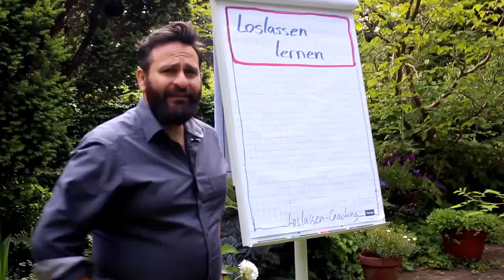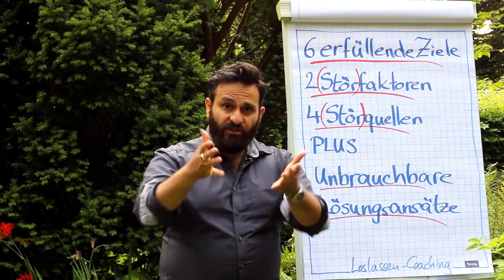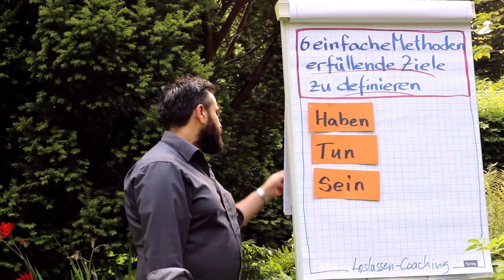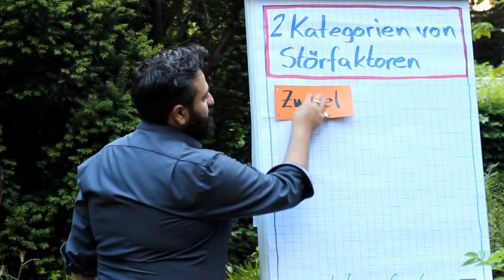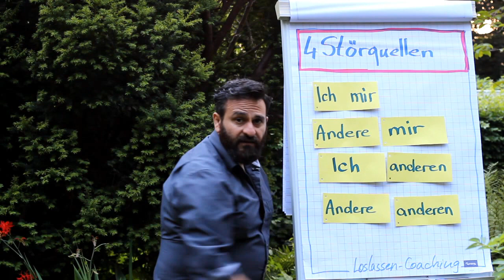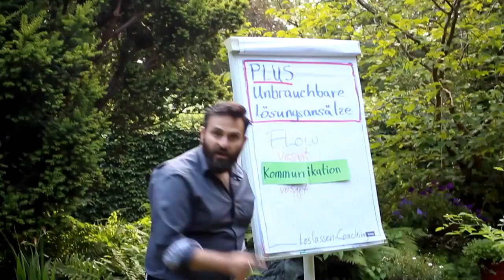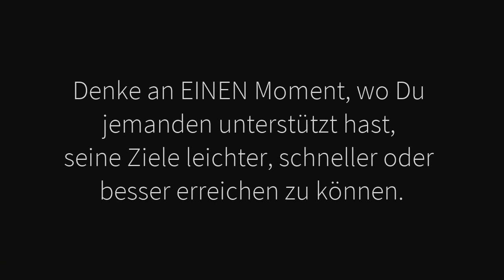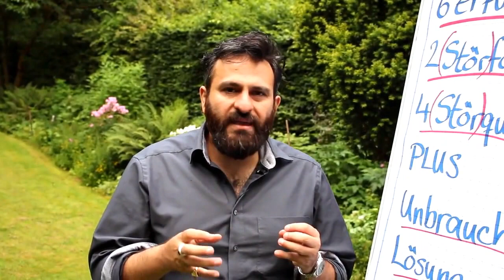Loslassen meistern mit Leichtigkeit - Alle Geheimtipps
Pedram Moghaddam
In dieser ultimativen Anleitung lernen Sie, wie Sie loslassen. Entdecken Sie die besten Tipps von Pedram für ein befreites Leben!

wie kann ich loslassen lernen?
Stelle Dir vor eine Person hat eine Million Euro auf
dem Konto und kriegt jeden Monat 5000 €‚¬.
Und eine
andere Person hat gerade mal zwei Euro
in der Hand
welche von den beiden wird
leichter zwei Euro loslassen?

z.b. loslassen lernen nach trennung, jemanden loslassen den man liebt, Ex loslassen usw.

3:30 Loslassen lernen-Übung 1:

3:33 Erfolg

klar. wenn wir von
irgendetwas immer wieder leicht bekommen
können stellt sich die frage gar nicht wie
kann ich loslassen wenn der von ihnen
eine Sache ganz wenig hast und gar
nicht mehr weiß wo das nächste mal
bekommst dann ist das loslassen schwer
deswegen fällt es auch schwer wenn du
deine Freundinnen die sie so geliebt
hast loslassen sollst. wenn die Kinder
loslassen sollst es ist meistens die
Emotionen von Trauer von Abhängigkeit
von leid und Schmerz damit verbunden
wenn jemand an loslassen denkt obwohl das genauso
gut auch Freiheit sein könnte Klarheit
diese Emotionen können die anderen
ersetzen
und darum geht es in diesem Video
ich denke mal
denn solange du keinen Einfluss darauf
nehmen kannst du das was du hast zu
behalten oder nachzuproduzieren hast du ja
Und eine
in der Hand
kann stellt sich die frage gar nicht wie
ersetzen
ich denke mal
keine Kontrolle über die Situation und wenn
du keine Kontrolle über die Situation
hast kein es dich überwältigen. es kann
sich verschlimmern
du weißt nicht was es für Auswirkungen
auf dich haben wird
da kommt der Wunsch dass man eine
Veränderung haben wir aber nicht jede
Veränderung eine Verbesserung ein
Hamster im Hamsterrad der macht immer
fortschritte macht permanente
Veränderung der ist immer an einer
anderen Position aber ist es eine
Verbesserung
loslassen ich darüber hinaus ein Gebiet
zurückgekommen wo ist er gab an
Revolution ich musste meine ganze
Verwandtschaft loslassen
 die loslassen im Leber sind
das sind alles Momente wo man denkt er
kann ich das loslassen
es ist möglich dass das loslassen
lernen